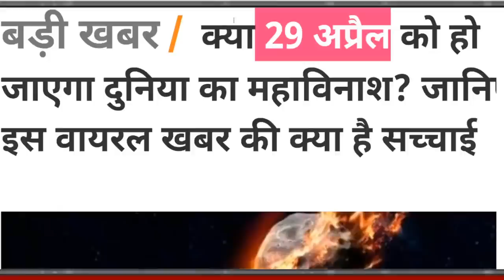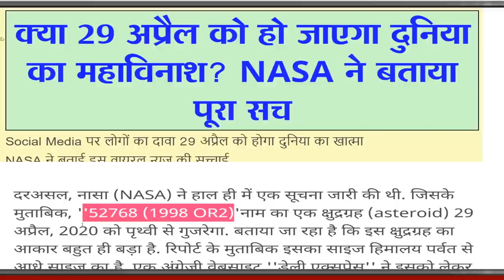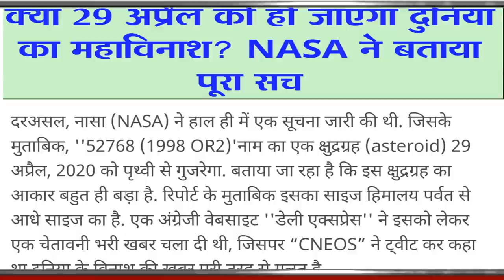नासा ने बताई पूरी सच्चाई 29 अप्रैल 2020 को दुनिया का क्या होगा ? 29 अप्रैल का सच क्या है?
नासा ने बताई पूरी सच्चाई 29 अप्रैल 2020 को दुनिया का क्या होगा ? 29 अप्रैल का सच क्या है? Bjp party news 2020